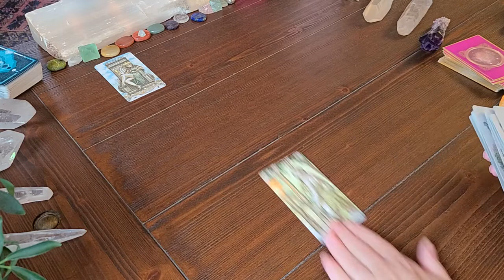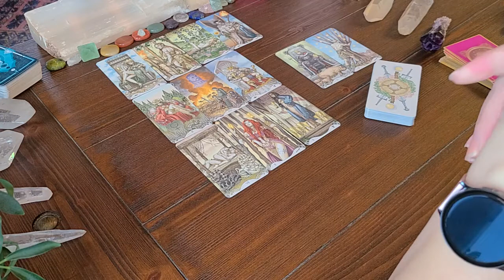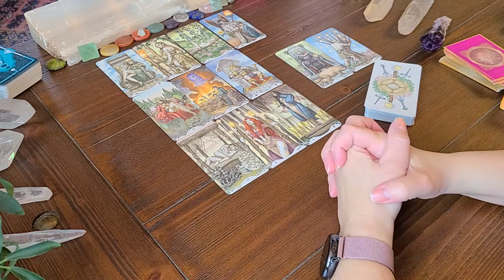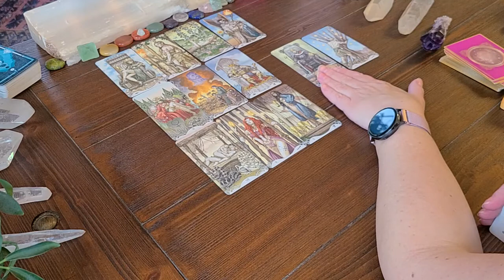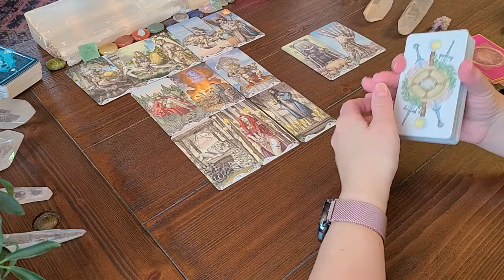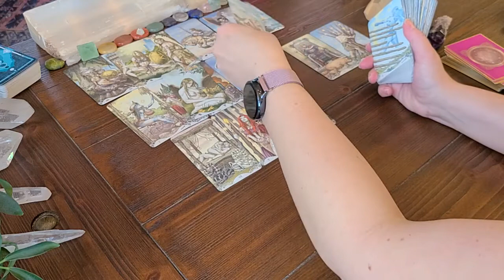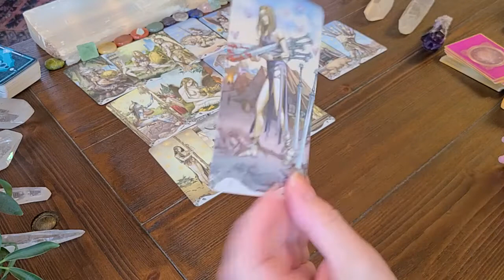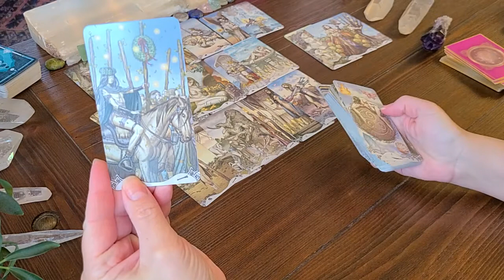LIBRA Timeless Love Reading! You Are Tired Of Waiting For Them To Free Themselves From The Past!